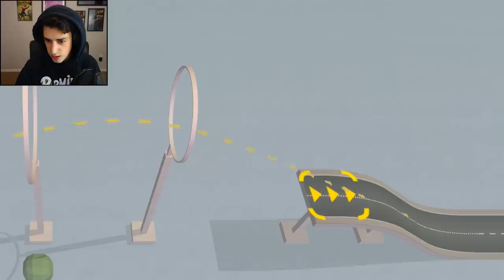LAUNCHING MY FRIENDS THROUGH GIANT HOOPS?! (Turbo Dismount)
More Turbo Dismount madness is here! These custom maps are the best thing ever. Playing a video game with your friends in it RULES!